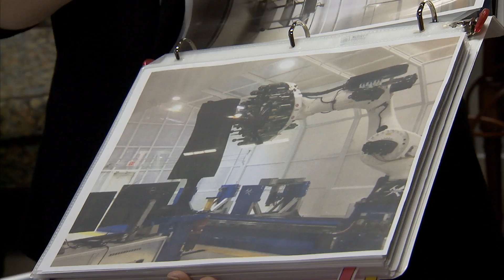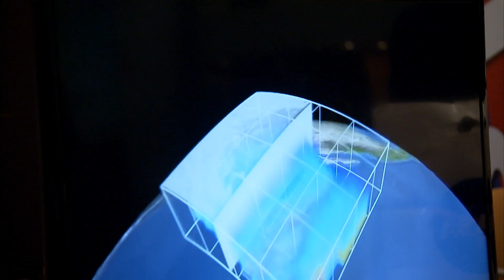Aerospace Day 2017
On Feb. 1 and 2, 2017, officials from NASA's Virginia-based facilities — NASA Langley Research Center in Hampton, Virginia, and Wallops Flight Facility in Wallops Island, Virginia — visited with all 140 members of the Virginia General Assembly or their staff as well as Governor Terry McAuliffe, Lieutenant Governor Ralph Northam and many cabinet members in Richmond, Virginia.

NASA AeroSpace Days is an annual event — now in its 12th year — that allows leaders from NASA and the aerospace industry to speak with Virginia policymakers about the benefits that the aerospace sector brings to the state and opportunities for growth and improvement.